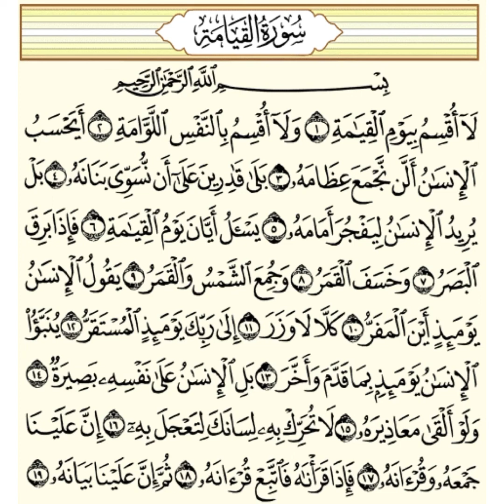سورة القيامة من ٧ إلى ١٥ مكررة